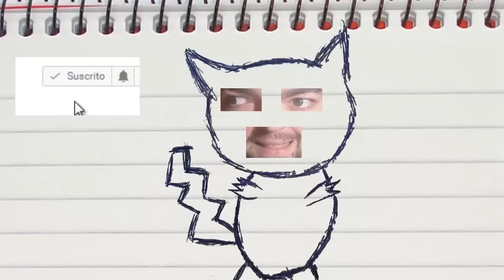Minecraft 1.10.2 MOD SUPER MEDALLONES! XP-Plus Mod Español!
►Dirección:
03560
España